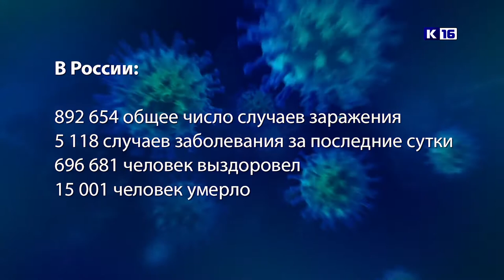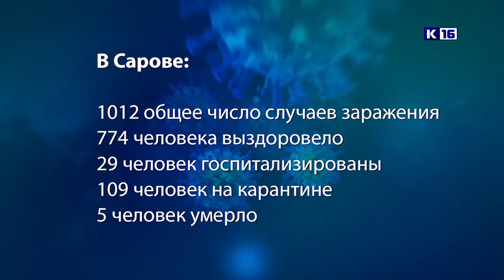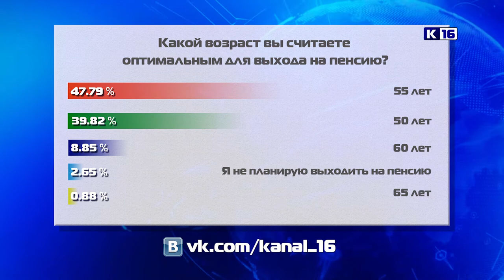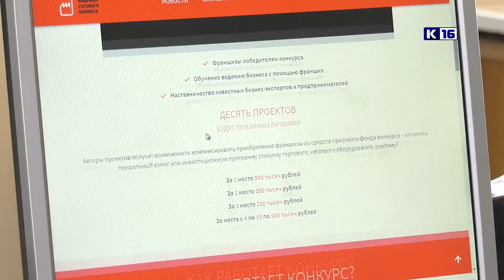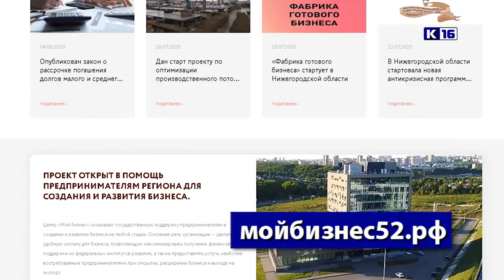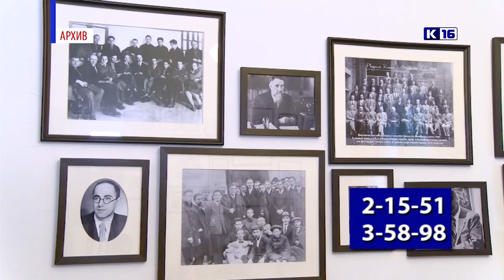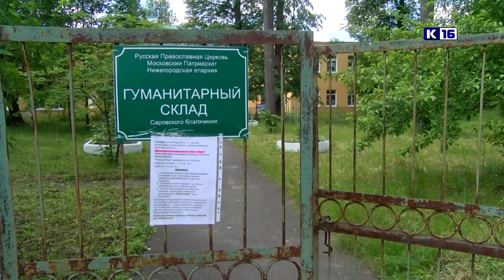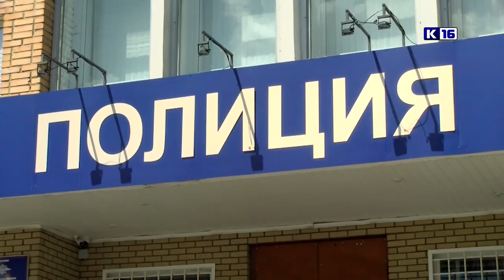Новости Сарова 10.08.2020